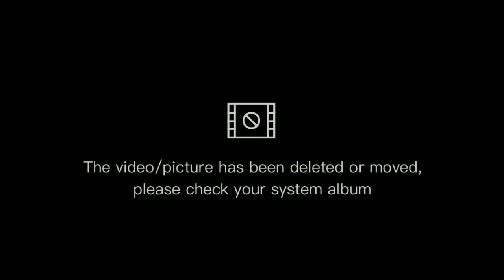MENGEJUTKAN!! THE DADDIES MASIH BELUM INGIN PENSIUN KOH CRIS BUKA SUARA BEGINI KE AHSAN/HENDRA??